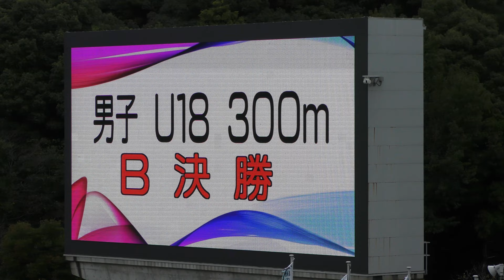㊳注目！U18男子300mB決勝 U18U16陸上競技大会2日目20241019